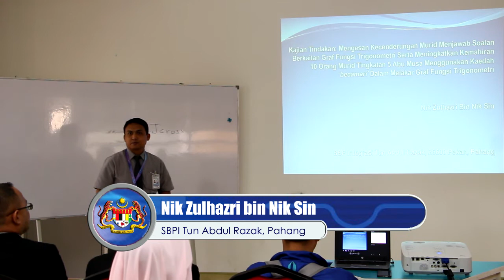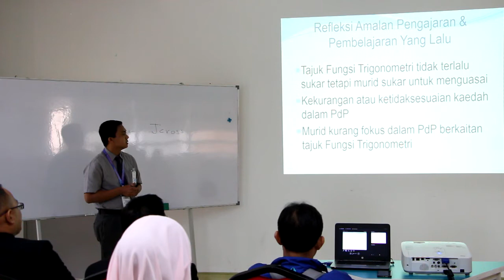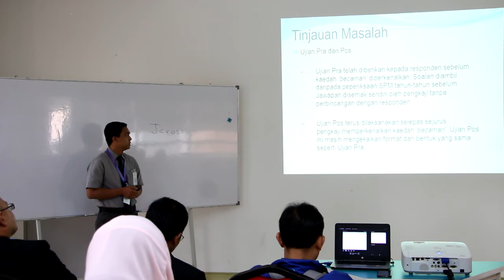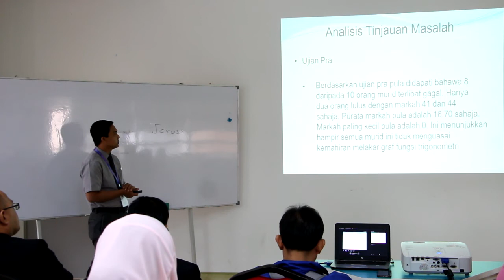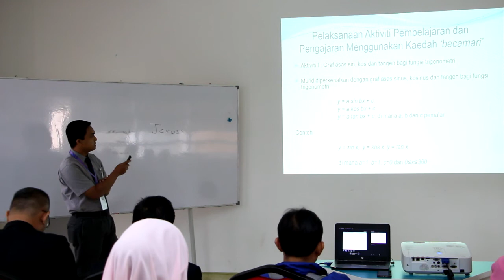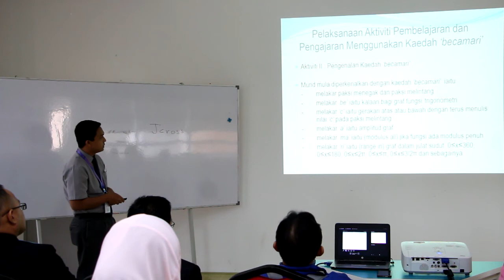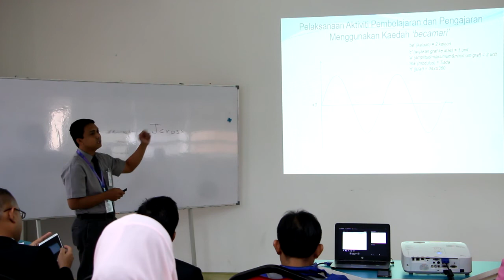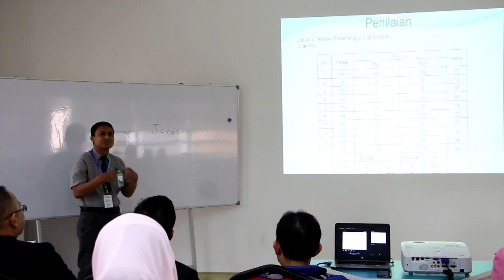Tun Abdul Razak, Pahang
Kolokium Kajian Tindakan Sekolah Berprestasi Tinggi telah berlangsung di Universiti sains Islam malaysia, Nilai pada 28 - 29 November 2019.  Kolokium ini bertujuan untuk mengetengahkan  dan dijaikan sebagai platfom untuk perkongsian idea dan dapatan dari kajian tindakan yang telah dilakukan oleh guru-guru.